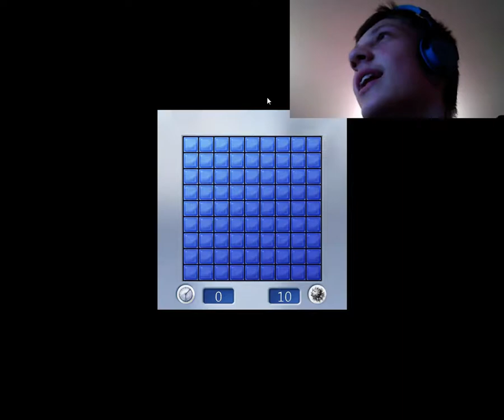SAPER legenda gier! #1